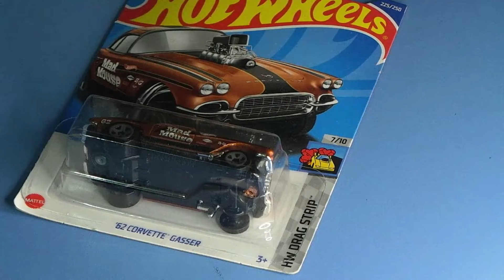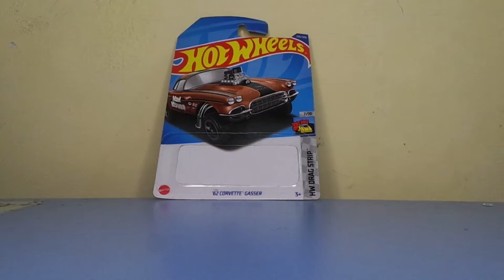Corvette Gasser Hot Wheels